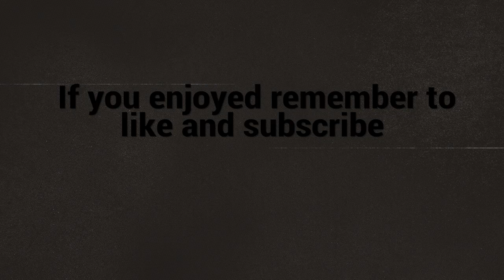[Reborn] Destiny Montage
Hope you all enjoyed the video and hope you all have a wonderful day.
Song Artist: Hoverboots
Song Name: Bells (Falcon Funk Remix)